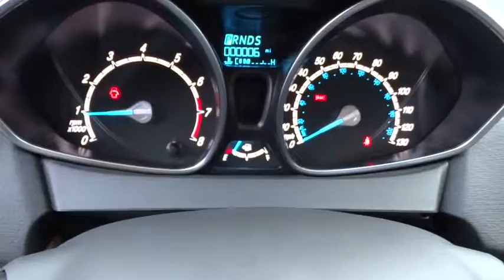2015 FORD FIESTA Redding, Eureka, Red Bluff, Northern California, Sacramento, CA 15F186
2015 FORD FIESTA